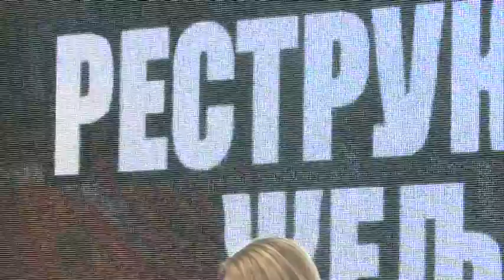POTEZ TV K3 - Tema: Restrukturisanje Željeznica Republike Srpske - 14.04.2019.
Gosti:
Neđo Trninić, ministar saobraćaja i veza RS
Zoran Ilinčić, v.d generalnog direktora ŽRS
Jelenko Dobraš, predsjednik Sindikata željezničara RS

Urednik i voditelj: Jelena DEMONJIĆ

Mart, 2019. godine